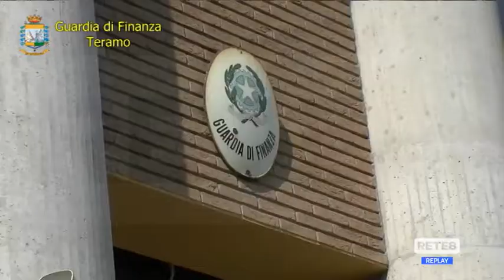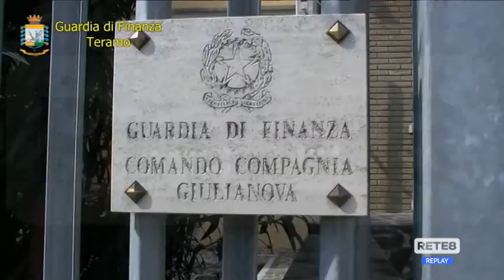Immigrazione - Operazione GdF nel Teramano